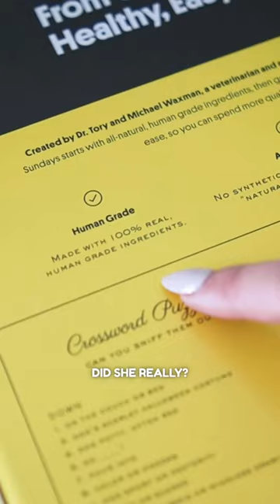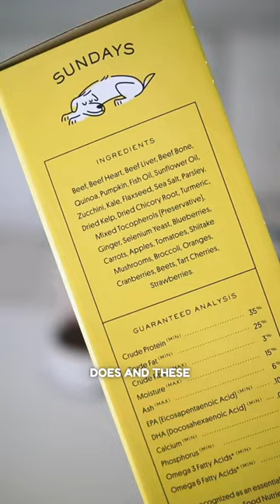Barley trying out air-dried fresh dog food 💛🐾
Sundays for dogs 💛